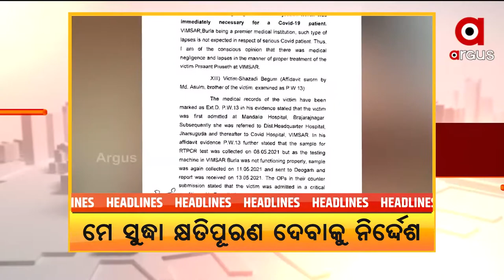Headlines@ 1 pm | 23 Mar 2022 | Argus News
+ଭୁବନେଶ୍ଵରରୁ ମିଳିଲା ଶର୍ମିଷ୍ଠାଙ୍କ କାର

+ଭିମସାରରେ ଚିକିତ୍ସା ଅବହେଳା ଯୋଗୁଁ କୋଭିଡ ରୋଗୀଙ୍କ ମୃତ୍ୟୁ ମାମଲା

+ବିଜେଡି କାଉନସିଲର ପ୍ରାର୍ଥୀ ଏସ୍ଏଚଜି ମହିଳାଙ୍କୁ ବାଣ୍ଟିଲେ ଟଙ୍କା

+ମନ୍ତ୍ରୀ ସୁଦାମ ମାରାଣ୍ଡିଙ୍କ ୱାର୍ଡରେ ଟଙ୍କା ବାଣ୍ଟି ହଟହଟା ବିଜେଡି କର୍ମୀ

+ପ୍ରଶାନ୍ତ ଜଗଦ୍ଦେବ ଲୋକଙ୍କ ଉପରେ ଗାଡି ଚଢାଇବା ମାମଲା

+ସରିଲା ପୌର ନିର୍ବାଚନ ପ୍ରଚାର...କାଲି ପଡିବ ଭୋଟ୍

+ହିଞ୍ଜିଳିକାଟୁରେ ଜଘନ୍ୟ ହତ୍ୟାକାଣ୍ଡ